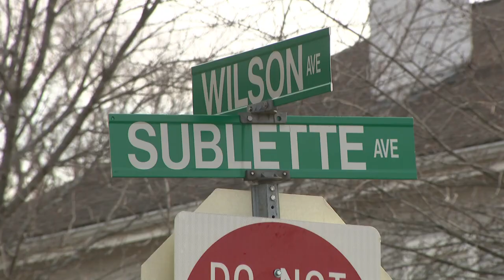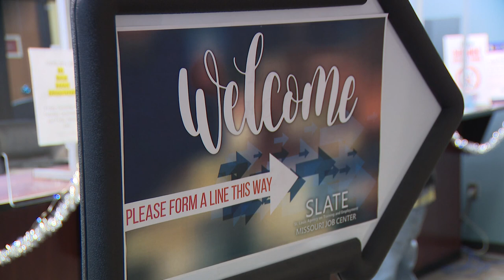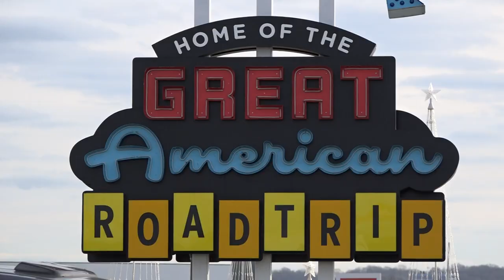St. Louis news | December 21 | 5 p.m. update | A look inside St. Louis' Real Time Crime Center